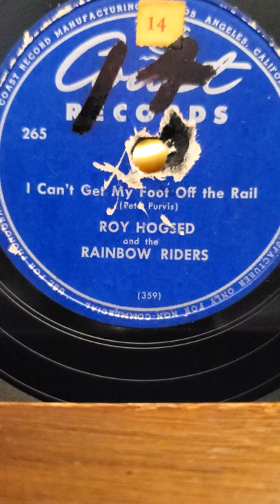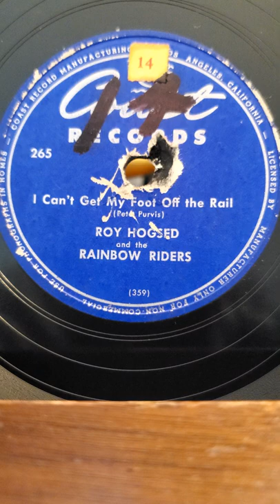I Can't Get My Foot Off The Rail - Roy Hogsed Rainbow Riders Coast Records #265